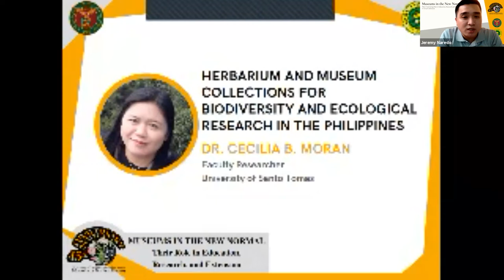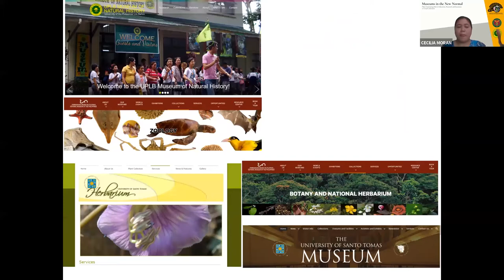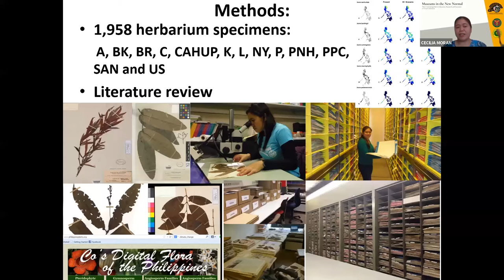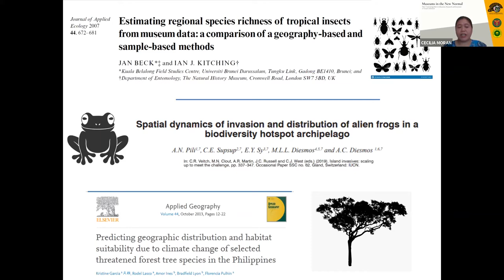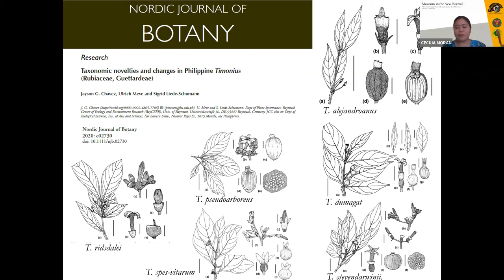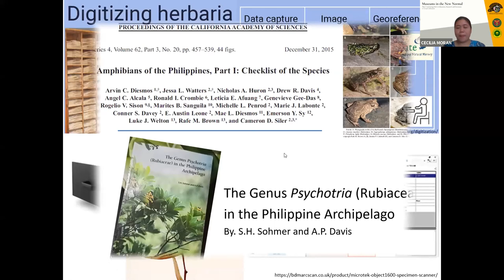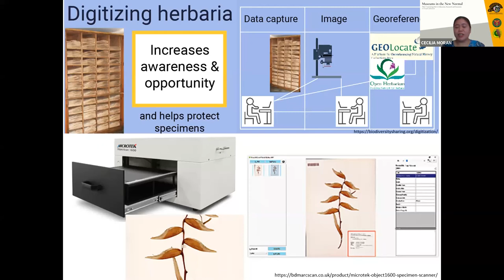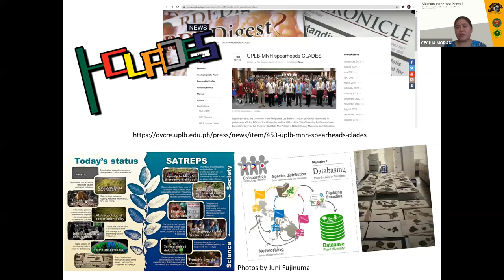Talk by Dr. Cecilia Moran: Herbarium and Museum Collections for Biodiversity and Ecological Research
"Herbarium and Museum Collections for Biodiversity and Ecological Research in the Philippines" by Dr. Cecilia B. Moran, Faculty Researcher and herbarium curator, University of Santo Tomas